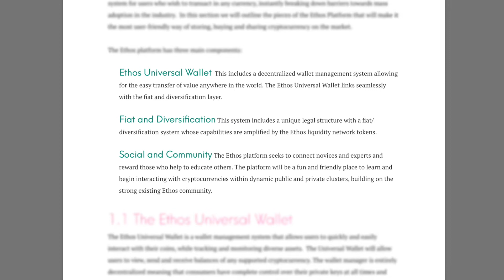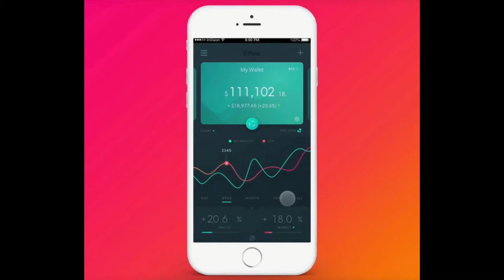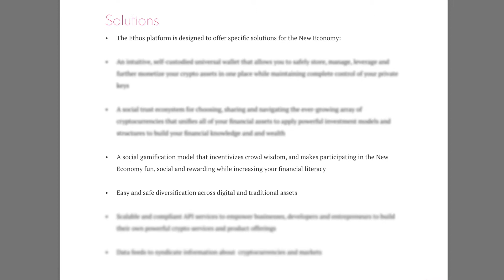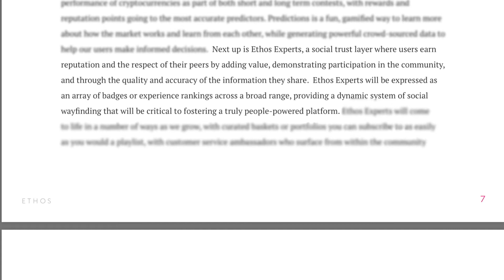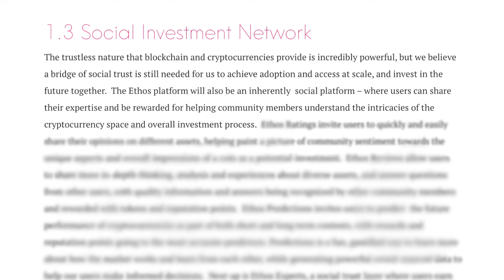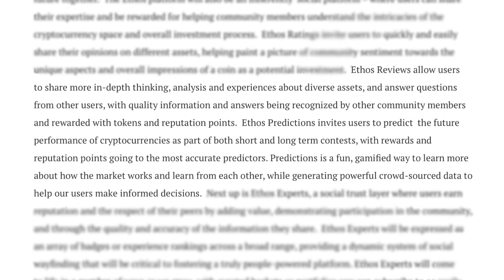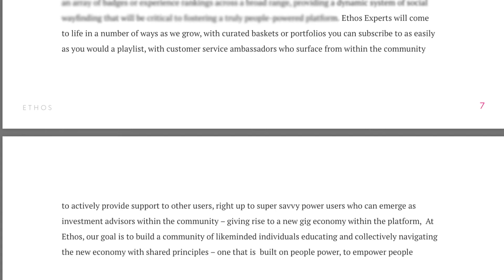Ethos: Liquidity Network, Fiat Gateway, Social Platform and More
As we look further into technologies that will help open up the world to cryptocurrency, this video is a deep dive into Ethos. By combining many features that solve problems for users, investors, advisors, and exchanges, Ethos is working to be a one-stop-shop.

Ethos- Universal Wallet App - Sneak Preview
Great look at what the user interface will look like. If you look closely you can catch a glimpse of the rating system that ties into the Social Network platform we talked about.

A link directly to the white paper that we sourced our information from.